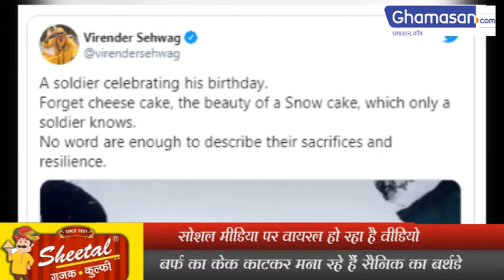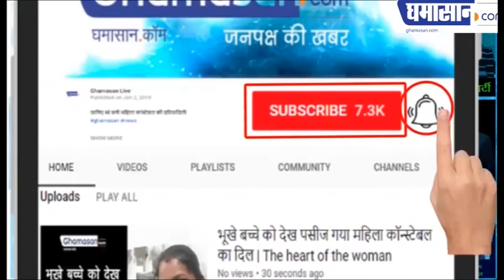Viral Video : Snow Cake काटकर Birthday मना रहे सेना के जवान, लोग कर रहे सलाम